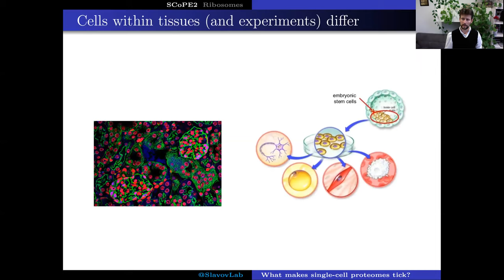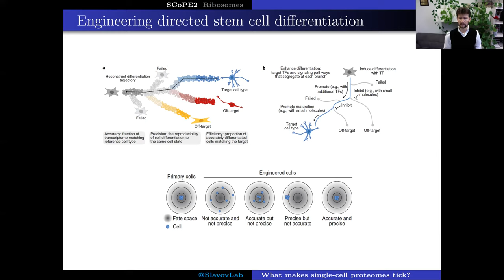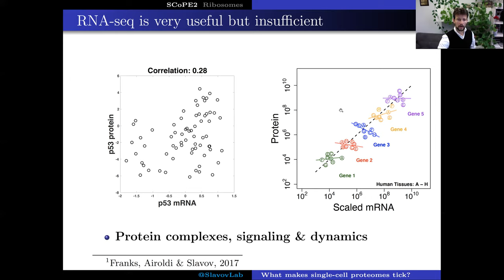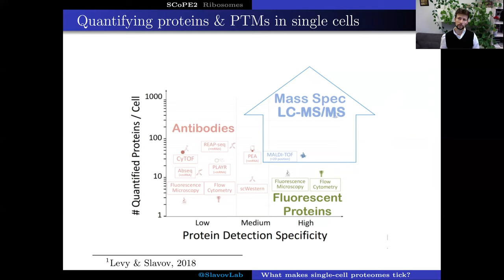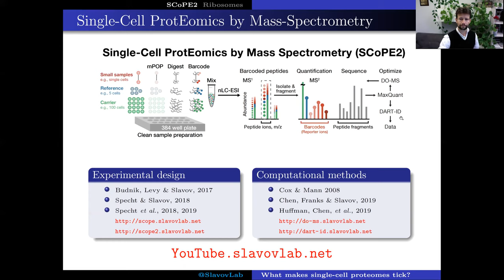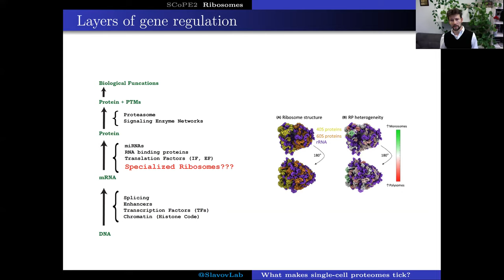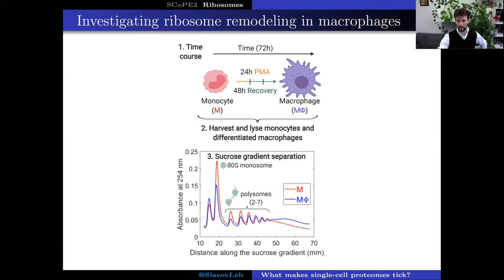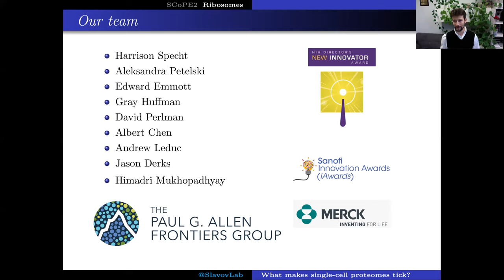Overview of research in the Slavov Laboratory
Seeking principles in the coordination among protein synthesis, metabolism, cell growth and differentiation

Specht H, Emmott E, Petelski A, Huffman RG, Perlman D, Serra M, Kharchenko P, Koller A, Slavov N. (2019)
Single-cell mass-spectrometry quantifies the emergence of macrophage heterogeneity

Emmott EP, Jovanovic M, Slavov N. (2019)
Approaches for Studying Ribosome Specialization

Slavov N. (2020)
Single-cell protein analysis by mass-spectrometry